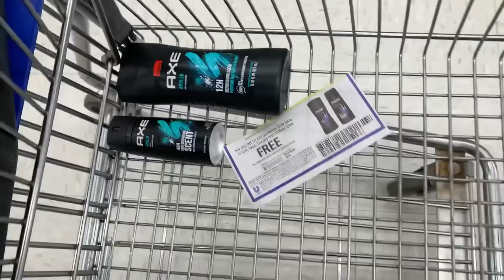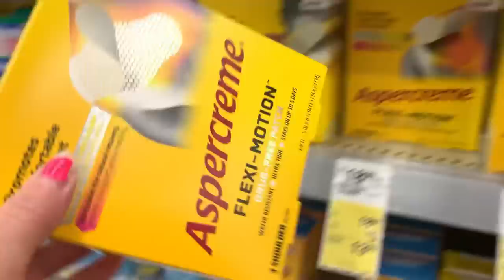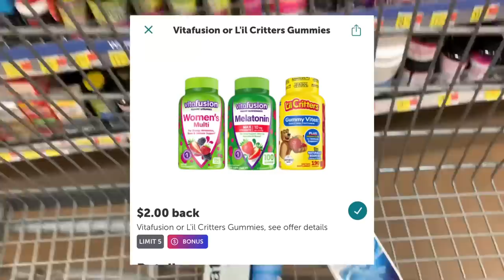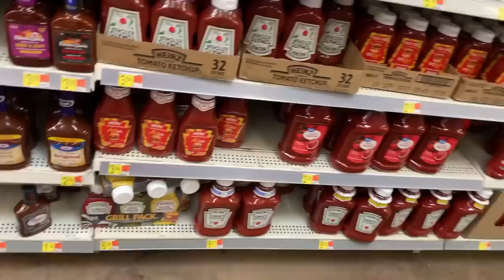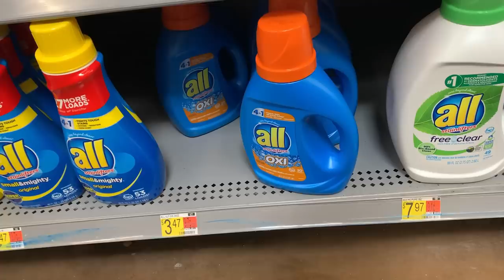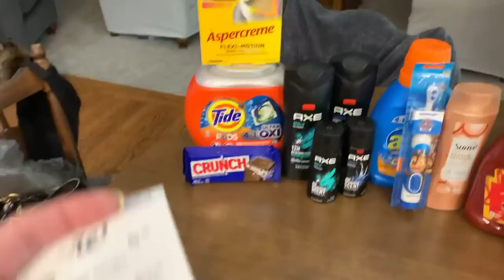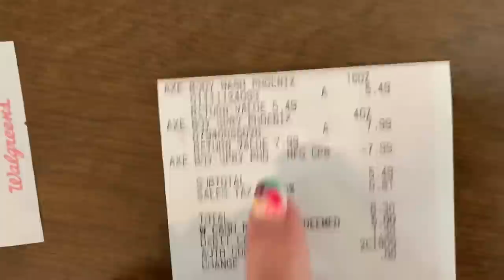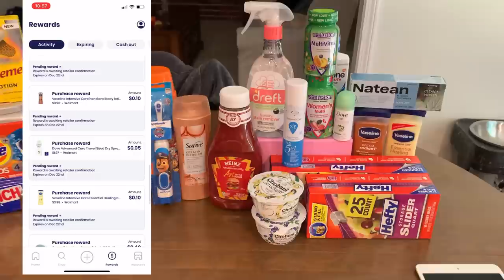WALGREENS & WALMART REBATE HAUL/ Ibotta weekend warrior & awesome deals at Walgreens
Today I’m heading to Walgreens to do a couponing transaction and heading to Walmart to complete my Ibotta weekend warrior bonus. Lots of great deals!
I’ll be using Ibotta, Shopkick, mypoints and Brandclub to complete this weeks rebate haul.

KICK486398